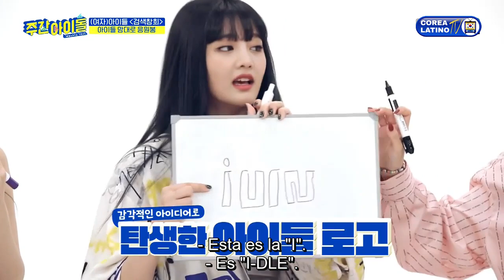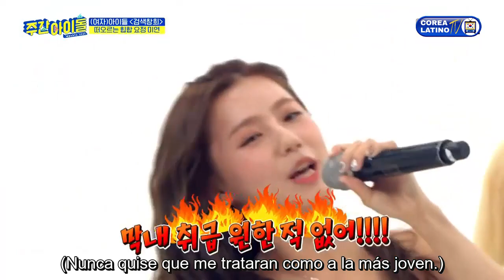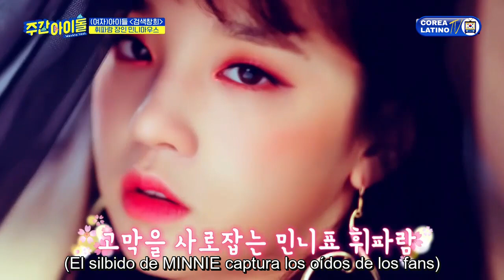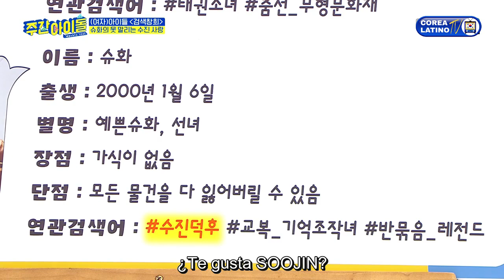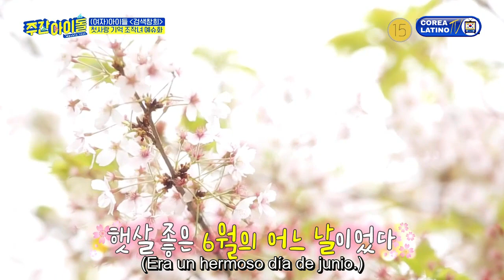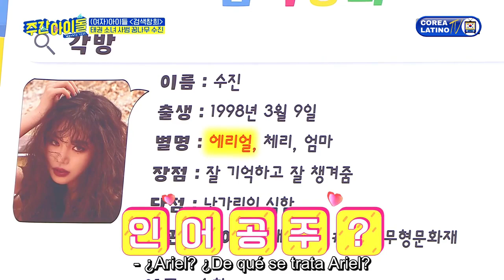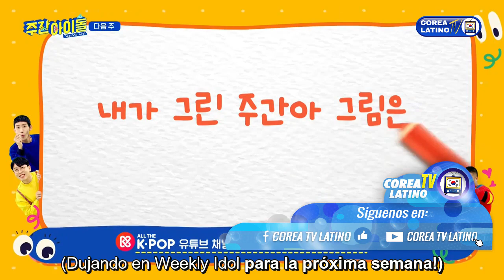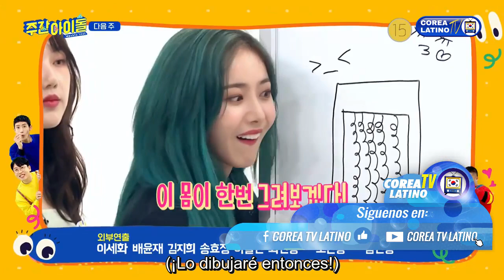[Sub Español] G I-IDLE - Weekly Idol E.413 (2019)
Anfitriones: Jo Se Ho, Kwang Hee & Nam Chang Hee.

Subtítulos español traducido y editado de fuente en ingles por "~Nokki🐰".

Si te gusta nuestro trabajo y deseas ayudarnos a seguir mejorando, puedes donar en el siguiente enlace
Tu aporte es fundamental para mejorar nuestro contenido.

¡Disfrútenlo!